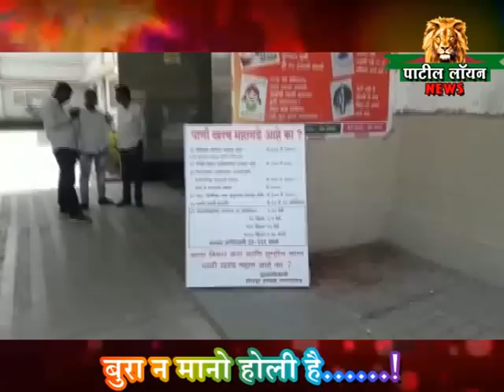आ.अमरीश भाई आपण शिरपुरच्या जनतेला काय गाढव समजले ...???